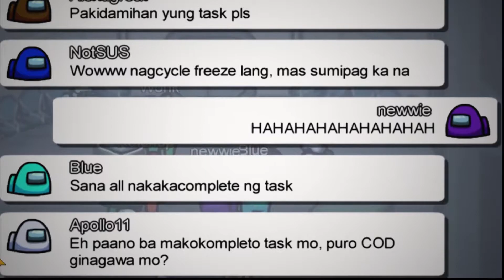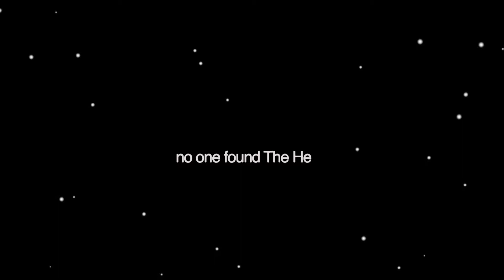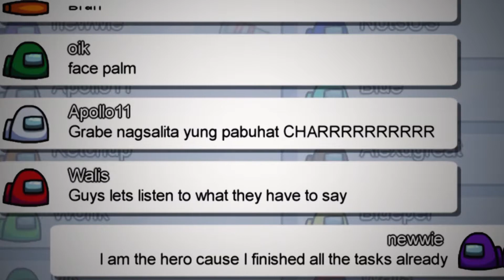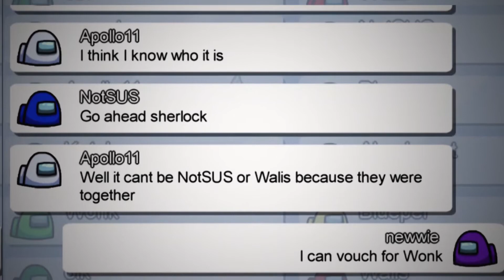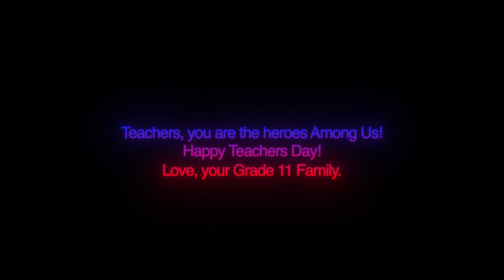A Teacher's Day Tribute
This is a release of the G11 Council's Teachers Day video.
In connection with the message, I am thankful for all that my teacher's have done for me and I would like to dedicate this to them.